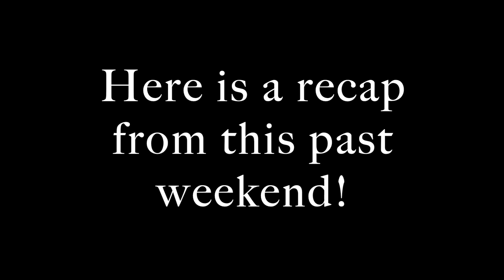Sister to the rescue!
Edited by: Emmie Grimm